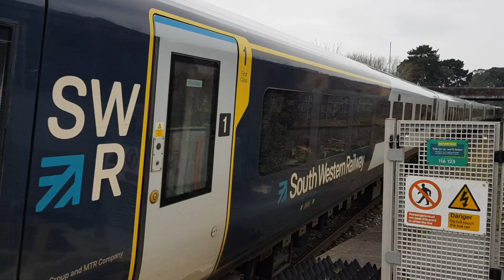Trains at Christchurch (UK) railway station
Some South Western Railway trains and a couple of Cross Country trains at Christchurch.

Christchurch railway station is a small yet vital transportation hub located in Christchurch, Dorset in the United Kingdom. Serving as an important link for commuters and travellers, the station primarily operates services on the South Western Railway network. Situated on the South West Main Line, it provides connections to major destinations such as London Waterloo, Bournemouth, and Weymouth. Despite its modest size, Christchurch station offers essential amenities for passengers, including ticket facilities, waiting areas, and passenger services. Its convenient location and efficient service make it a crucial component of the local and regional transportation network, facilitating smooth journeys for both residents and visitors.

A quick walk into the town and you will find some great shops, restaurants and cafes, a brilliant historic priory and quay.

Music is 'We Will Be One' by Underwurld Music.

I make my own electronic instrumental EDM music on YouTube and bandcamp . If you need music for your own projects, all I ask is a mention and a link.. Presonus StudioOne .

Please follow @underwurldmusic on Twitter (X) for more!

Follow us to be the first to hear when I release new music